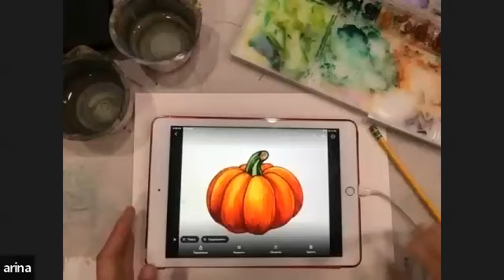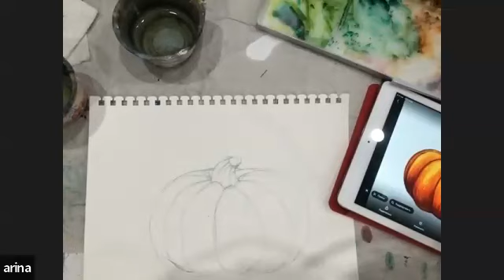Рисуем черепаху ▶ Рисование акварелью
Рисуем Акварелью с Ариной

Всем привет, меня зовут Арина. Я очень люблю рисовать и хотела бы с вами поделиться своим навыком

🎨Рисовать будем акварелью, но можно присоединиться и рисовать цветными карандашами.

Вам понадобится:
- акварель
- бумага для акварели A4
- две баночки для воды
- кисти разной толщины. широкая, средняя, узкая
- салфетки/ бумажные полотенца/ тряпочка
- простой длинный карандаш
- ластик

До встречи!